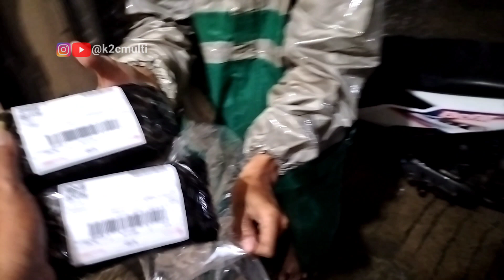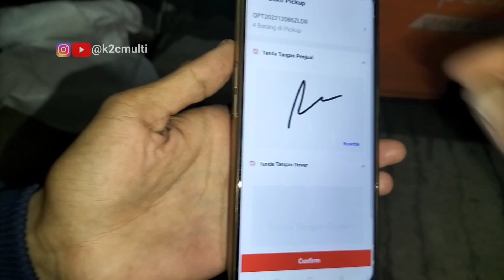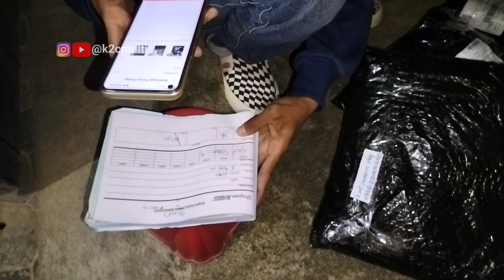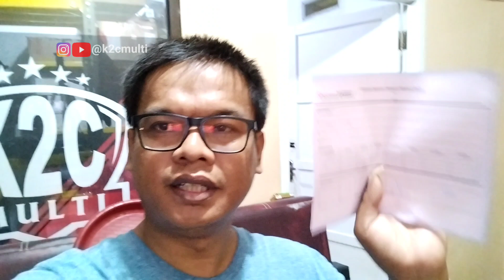Cara pick up paket shopee express | Proses pickup kurir Shopee Express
Pickup paket shopee express, Proses pickup kurir Shopee Express @k2cmulti

Thumbnail :